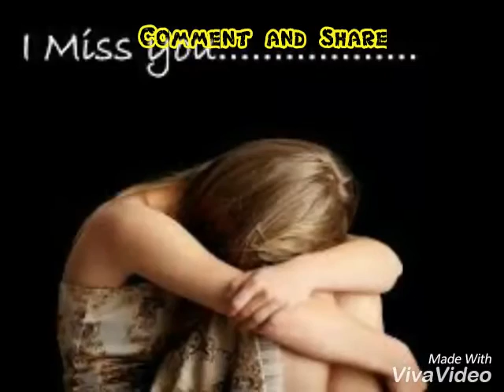Teejay R.i.p(Tribute to 9x knowledge) December 2016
Hottt new Dancehall